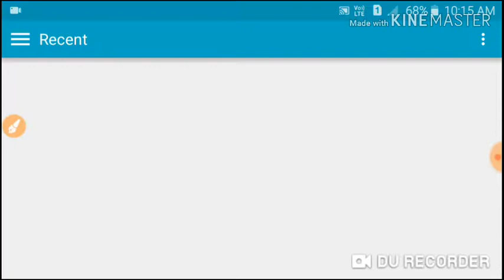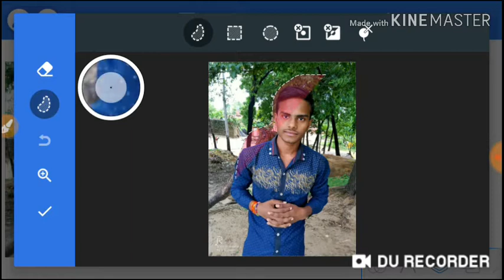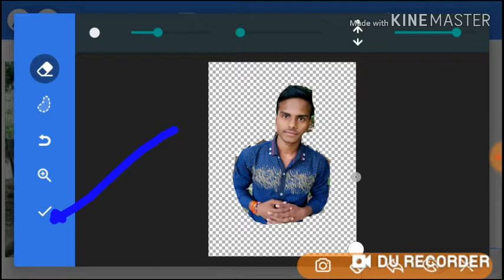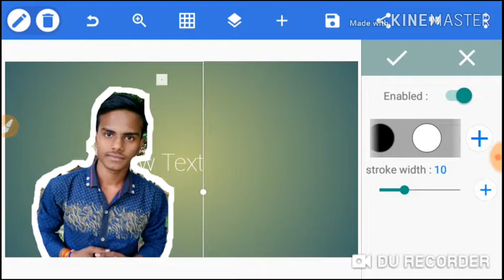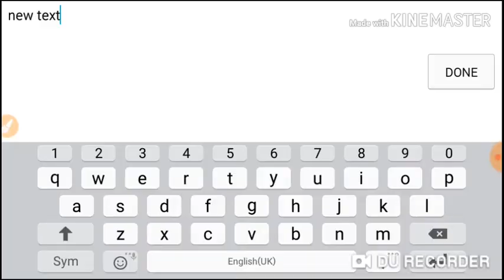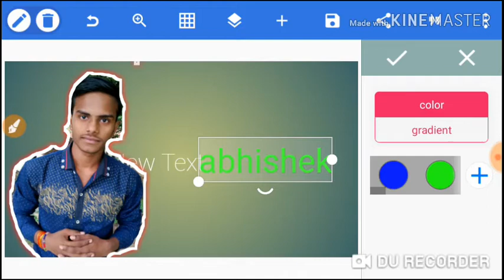how to use pixel lab thumbnail/how to use pixel lab on android/how to make thumbnail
Your choice
How to use pixel lab thumbnail/how to use pixel lab on android

Hello freinds welcome to my channel always prasent par aaj ke is video me maine bataya hai kiaaap pixel lab ka use apne android phone kaise kar sakte ho aur thumbnail bna sakte ho

How to use pixel lab on android/how to use pixel lab youtube thumbnail